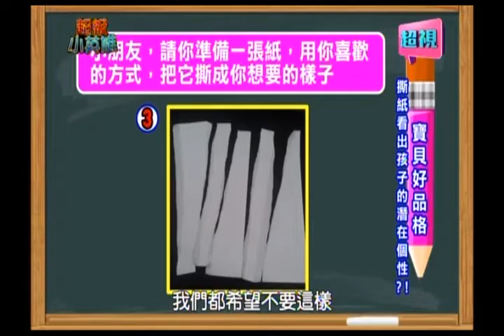1215 超視《超級小英雄》 寶貝好品格 撕紙看出孩子的潛在個性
爸爸媽媽你知道嗎?玩剪刀石頭布也可以順練專住力跟記憶力
怎麼玩專家張旭鎧跟amay老師告訴你怎麼玩喔!
撕紙也可以看出孩子的抗壓力?
跟著心理諮商師許皓宜老師的心理遊戲
看穿你孩子心理的秘密
地球上的大氣壓力有多神奇
科學家佩霓老師讓你看到水自己升空的神情景象
右腦英文棒這次又要挑戰30秒記住一個英文單字
歡迎你來挑戰
更多精彩的內容都在週日早上10點鐘超視33頻道由利霏姐姐主持的超級小英雄